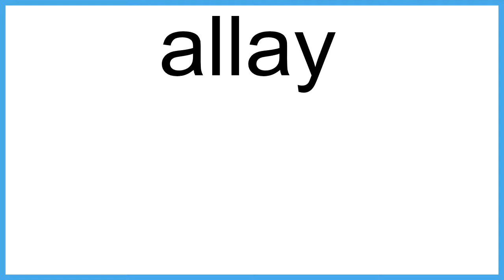allay The New English Dictionary meaning | Vocabulary for Kids | Children's Dictionary